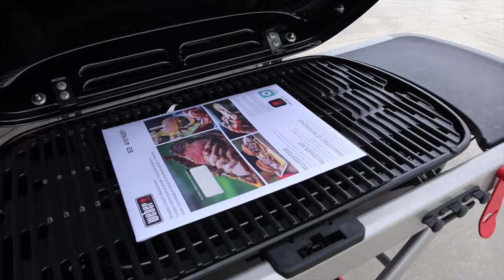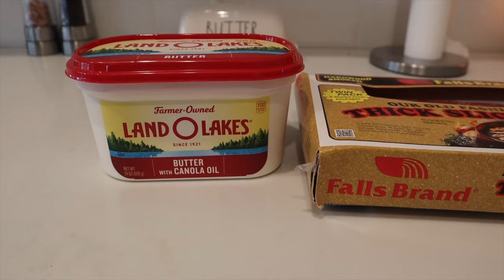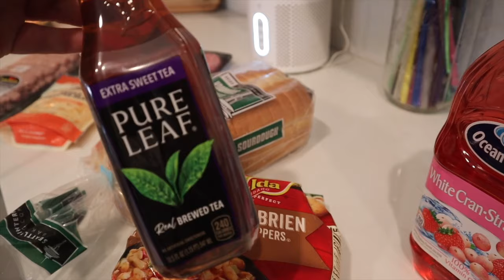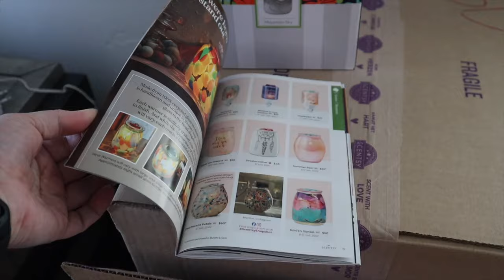Rowberry Vlog!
Hey Friends!

Come Vlog With Us!